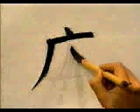APRENDE A ESCRIBIR ESTE KANJI EN UN DOS POR TRES ✔️ | GAMBATEANDO - Japones Para Todos